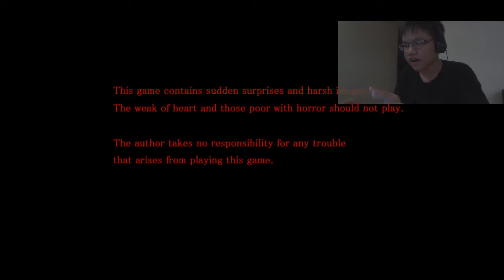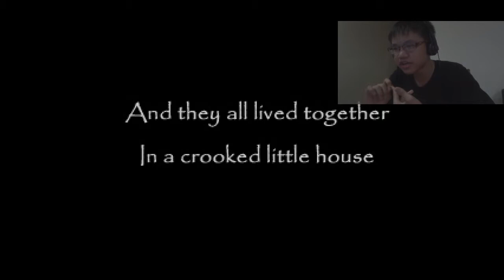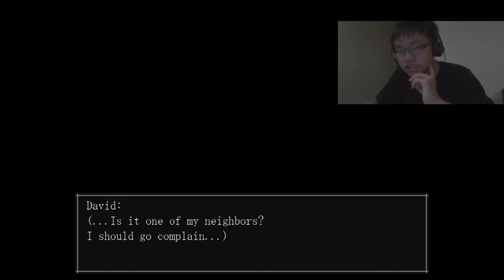So let's BEGIN! The Crooked Man #1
Hello guys, Welcome to my video! It really helps me!  I hope you enjoy my scary gameplays with reaction and webcam. Let's play The Crooked man